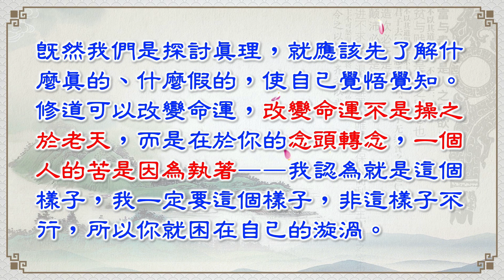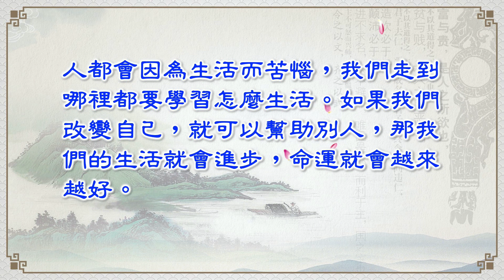論語聖訓（一）白話訓 不好犯上而好作亂者 未之有也 p266-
不好犯上 而好作亂者 未之有也 p266-